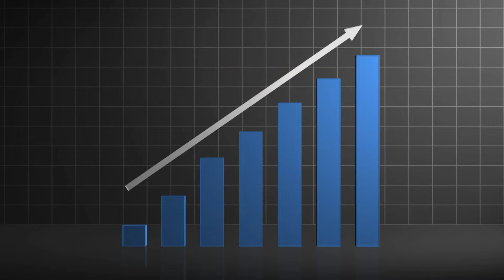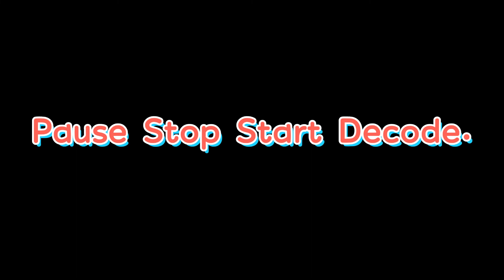Japan Lotto 6 Data For Mon 18.7.22 J1707.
See video...

In.prevoius draw J1705 SN28 is in obvious usual places such as Promoter Region,Significant SG.

Significant SG are SG8,SG6,SG7,SG4.

SN28 in Significant SG ;
SG8 = 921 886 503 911.
SG6 = Nil.
SG7 = 284NT F,284RT B.
Detail ;
921NT = 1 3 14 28* 43 45.
887NT = 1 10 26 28* 39 45.
502NT = 1 17 28* 33 38.
911NT = 1 4 7 28* 42 45.
284NT = 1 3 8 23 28* 32.
284NT = 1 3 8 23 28* 32.
614NT = 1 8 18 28* 37 40.
768NT = 1 24 28* 32 38 43.
486NT = 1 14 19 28* 36 37.
284NT = 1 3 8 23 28* 32.
179NT = 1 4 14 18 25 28*.
486NT = 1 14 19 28* 36 37

Define Lotto System ' s Check list ;
1.Write Down F,E,D,C,B Data.
2.Draw at least two set of Diff Red,Blue,Green...etc.
3.Nominate SN from ;
a.Promoter Region.
b.Cluster K.C. NT .
c.Clustee K.C. RT **.
d.Significant SG ;
SG8,SG6,SG7,SG3,SG4.
Note :
Recomended three set of SNs .
4.Nominate F.P.
a.From Previous spot of SG those they are from.
See Red Circle from video.
b.From + or - Scenario to Previous K.C.MARKERS.
Scenario 100,200,300 etc...
Note :
Your nominated F.P. have to respond well with ;
SN,tSN.
sNB.
5.Do SN from entire Data.
That mean check SN to SG2,SG1.
6.Cross Check your nominated Data with " tSN,sNB BOX "
or so called " The BOX "
Note :
The BOX always consist of ;
SN,tSNa,tSNb,tSNc etc...
sNBx,sNBy,sNBz etc...
C.W.N.
Catalyst's Data *
7.KNOCK DOWN non winning numbers ;
sNB,1,45.
8.Enhance F.P.
by ;
SN,tSNa.
SN,tSNc.
tSNa,tSNb.
tSNa,tSNc.
tSNb,tSNc.
etc...
Note :
You might find two or more set of F.P.
In this stage i suggest not do S.P.
You can win more easy by do F.P. only.
9.Study " Formation of Group of Winning Numbers "
Formation of Group of winning numbers ;

904NT = 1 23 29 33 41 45.
             = M M H H H M.
239NT = 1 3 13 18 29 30.
123NT = 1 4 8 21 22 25.
             = M H M H H M.
468NT = 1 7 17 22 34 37.
M = Miss = Non winning nb.
H = HIT = Winning nb.
Note :
These example base on some Japan Lotto 6 .
10.Always study
Your Lotto Draw.
The others Lotto Draw those I have uploaded they might have the same example .

Knowkedge is Power.

see this fresh draw example

Edit review time 03:14 a.m. Tue 19.7.22

J1707 ;
F.P.
700NT = 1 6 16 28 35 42.
S.P.
486NT = 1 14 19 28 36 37.
Thru C.W.N. 28.
Clue thru Light Blue Diff &
 Red Diff .

SN=34.
SN34 in ;
SG8 = 869 503 .
SG6 = 895.

Promoter Region = 869.
Cluster K.C.RT B = 783 896.

700NT + 486NT = Div 3.
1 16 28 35 & 14 36 = Div 3.
paid ¥ 298,800

700NT + 486NT + SN34 = Div 1.
16 28 35 & 14 36 + SN34 = Div 1.
paid ¥ 489,691,600

If you search you shall found.

ecarusnock.

If you like my content and would like to support me further ,so I can continue making useful videos,please visit my link below thank.

When searching for SN :
Search ;
Upper target Combination.
Target Combination.

Winning Numbers are from ;
SN and tSN.
SN in ;
Promoter Region NT F,RT F.
Cluster K.C. NT,RT**
Significant SG; SG8,SG6,SG7,SG3,SG4.

SN produce tSN.
tSN = Winning Numbers.

SN ;
SN = winning number.
SN enhance F.P. and S.P.
SN thru its tSN identify F.P./S.P.
SN is hardly in F.P. and S.P.
SN in Promoter Region.
SN in Cluster K.C.
SN in Significant SG ; SG8,SG6,SG7,SG3,SG4.

sNB ;
From Silenced Combinations
SG8,SG3,SG4.
sNB implicate F.P./S.P.
sNB in tSN,sNB BOX.
sNB can be used to KNOCK DOWN non Winning Numbers from F.P./S.P.
Method :

  1.Write down all data of F,E,D,C,B.
both NT and RT .
2.Draw Diff as many as possible

3.Nominated SN from Significant SG ; SG8,SG6,SG7,SG3,SG4.
4.Nominated SN from Cluster K.C.
5.Follow Up by SG2,SG1.
6.Get tSN from nominated SN.
7.Use tSN to identify F.P. and S.P.
8.Find sNB from SG8,SG3,SG4.
8.a.Use C.W.N. to identify F.P. and S.P.
9.Use sNB to KNOCK DOWN Non Winning Numbers in the set of F.P. and S.P.
10.Enhance F.P. and S.P. with SN.
11.Bind F.P and S.P.
12.Enhance the results of Binding F.P. and  S.P. with SN ( Finalize Division 1 ).

ecarusnock.